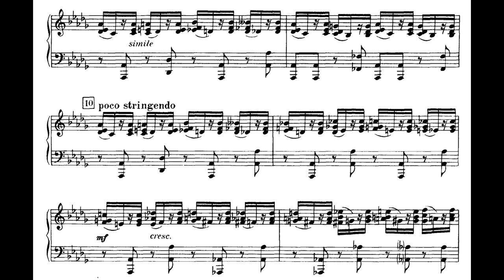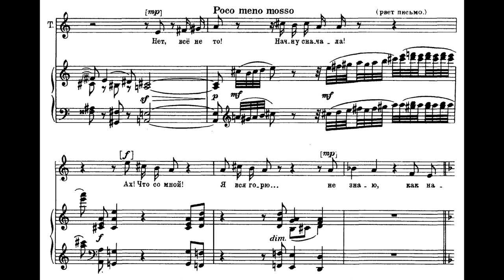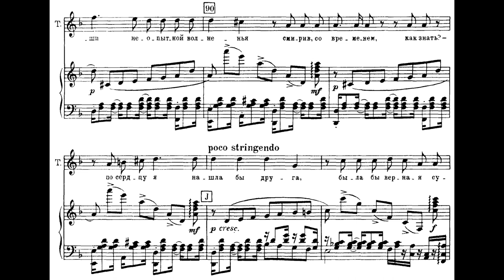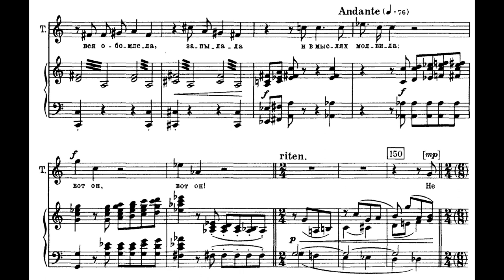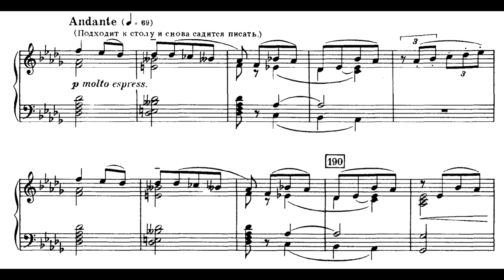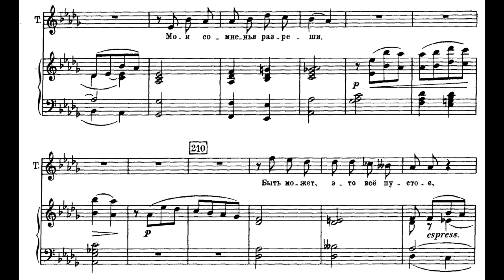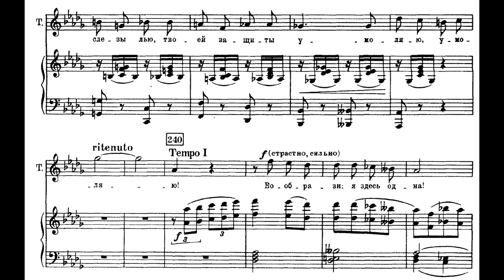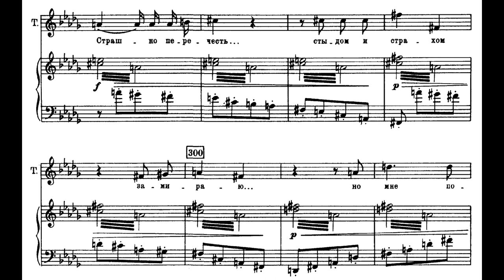"Letter Scene" from Tchaikovsky's "Eugene Onegin" (Audio + Vocal Score)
pf: Georg Solti cond/ Orchestra and Chorus of the Royal Opera House, Covent Garden

Teresa Kubiak (Tatyana)

Year of composition: 1877-78, revised 1880, 1885, 1891

Eugene Onegin (Russian: Евгений Онегин, Yevgény Onégin), Op. 24, is an opera ("lyrical scenes") in 3 acts (7 scenes), composed by Pyotr Ilyich Tchaikovsky. The libretto, organised by the composer himself, very closely follows certain passages in Alexander Pushkin's novel in verse, retaining much of his poetry.

Eugene Onegin is a well-known example of lyric opera, to which Tchaikovsky added music of a dramatic nature. The story concerns a selfish hero who lives to regret his blasé rejection of a young woman's love and his careless incitement of a fatal duel with his best friend.

This scene, where Tatyana expresses her love for Eugene Onegin by writing a letter to him, comes in the first act of the opera. It contains some sublime music, as well as an ingenious usage of musical "onomatopoeia" from 2:33, where the descending notes and ringing harp represent the motion of the quill as Tatyana writes her letter and dips the quill in ink.

LIBRETTO (begin from Tatyana's "Let me perish, but first")